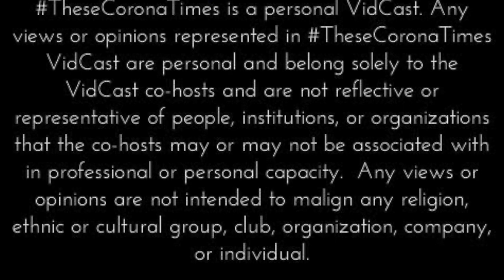These Corona Times Ep. 12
"Generational Perspectives in TheseCoronaTimes" with special guests - Rodney Jenkins, Cheyenne Richardson, Robert Turner, and Stephon Yates